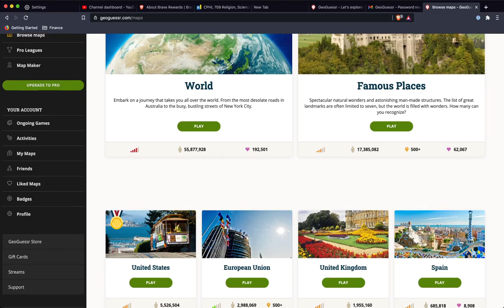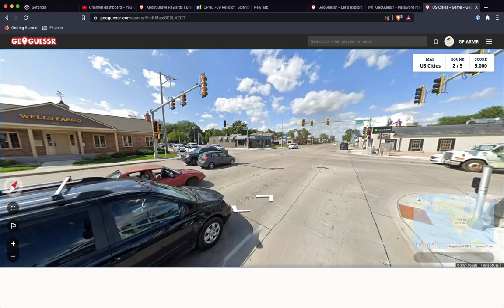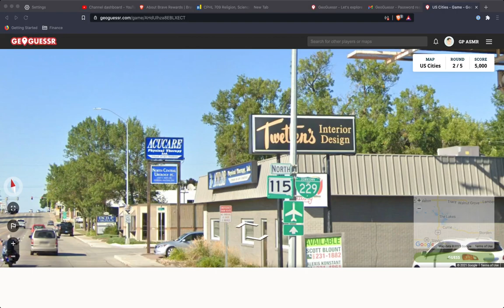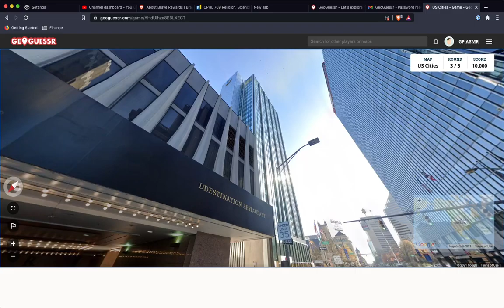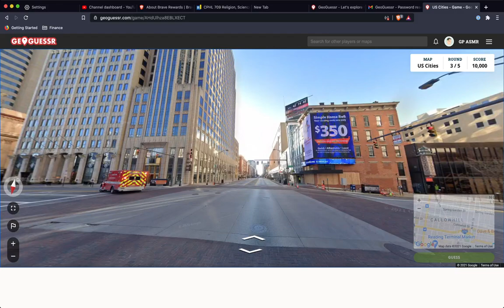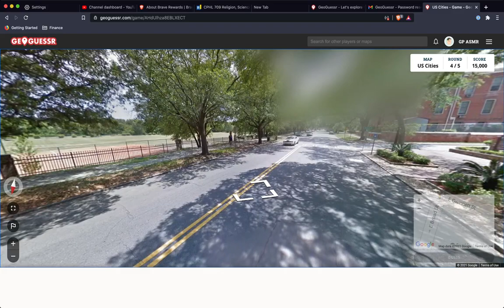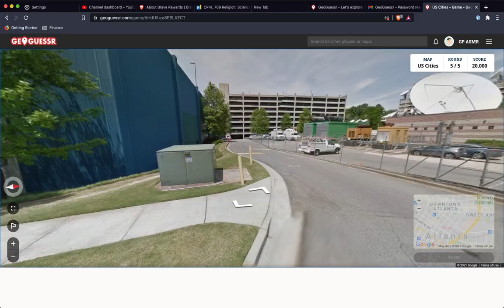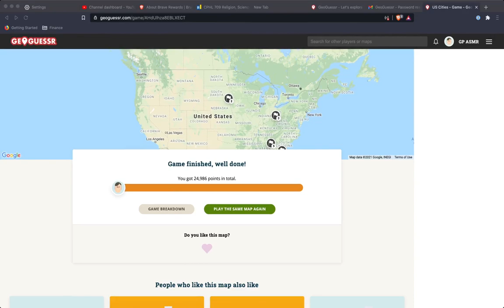ASMR GeoGuessr American Cities - 40 mins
ASMR - Male Voice - Whisper
Join me in playing GeoGuessr USA!